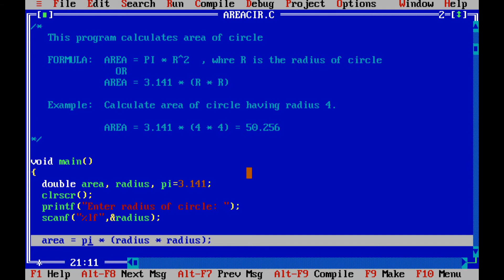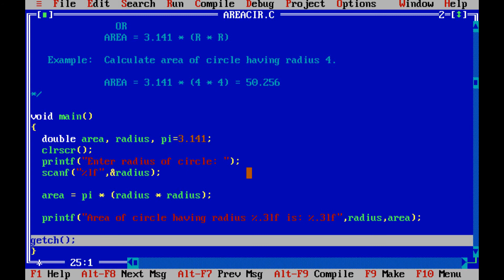C Program to Calculate Area of Circle | Area of Circle Formula | C Program to Find Area of Circle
5. printf output function, escape sequence characters and format specifiers; how to use Comments in C
8.  Decision Logic: if else if statement in C; Nested if statement, Relational & Logical Operators; Conditional or ternary Operator
9. Iterative Logic/Loops in C: for loop, nested for loop, increment/decrement operators, short-hand arithmetic assignment operators
11. break and continue jumps; loop control statements; C Program to check whether given number is PRIME or NOT